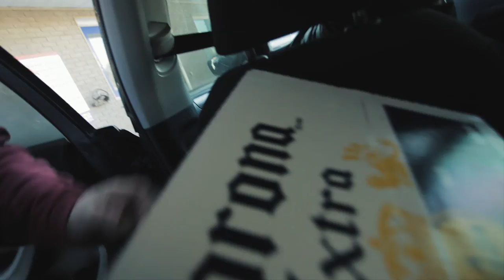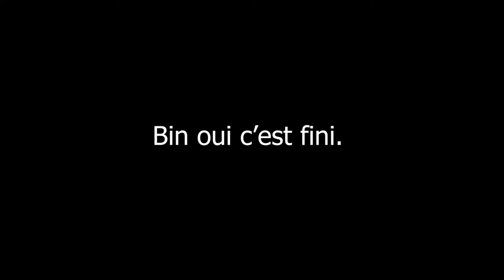VLOG_005 - Le hockey